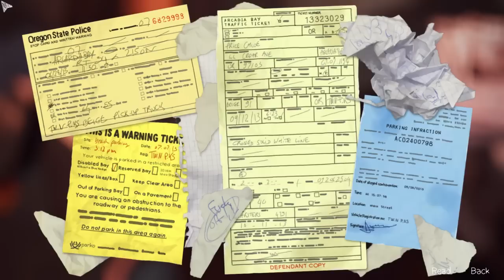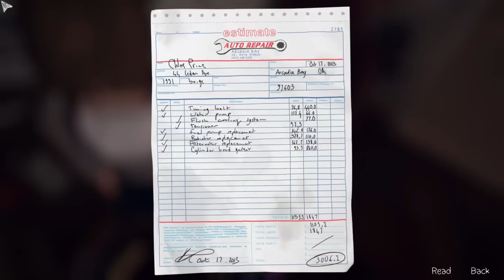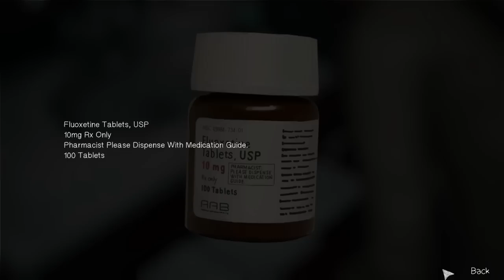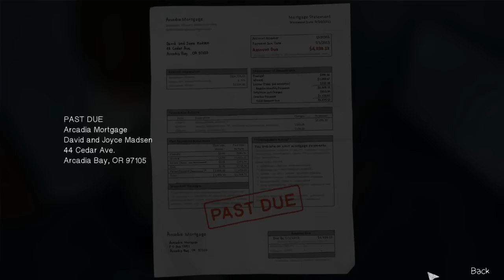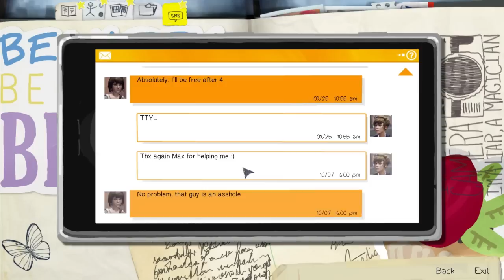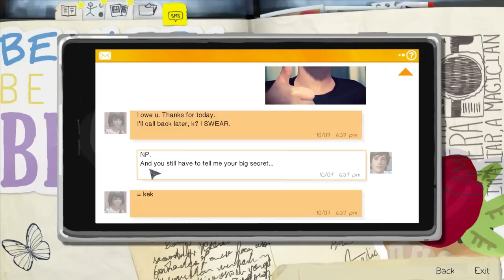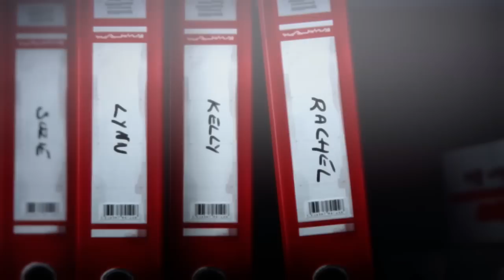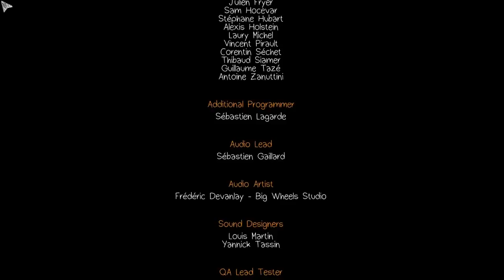Life is Strange - CREEPS EVERYWHERE! #5 (Ending Episode 1)